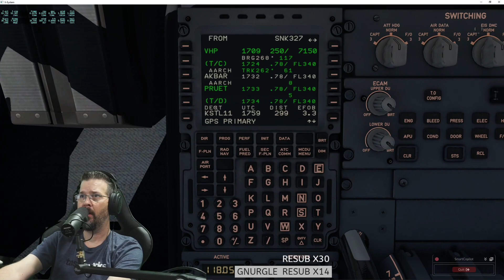SharedCockpit Toliss A319 with dmonies327